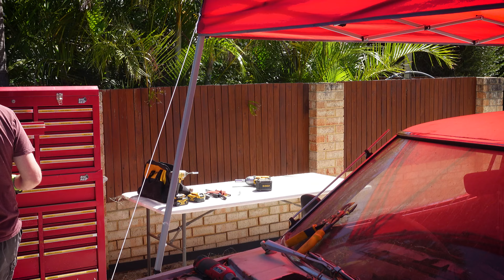Trash or Treasure - RA23 Celica Salvage Rescue (Bonus Episode)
TBR - Ep. 081 - Trash or Treasure (Bonus Episode)

What's this... another Celica junker? We're going to strip this thing down to find out all its nasty secrets. Who knows, will this become a parts car special or is it replacing our flagship project. let's find out!

Music in this episode:

Johny Grimes (feat. Dylan Burgos) - Double Vision